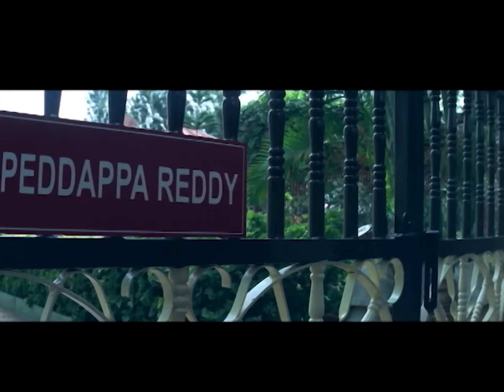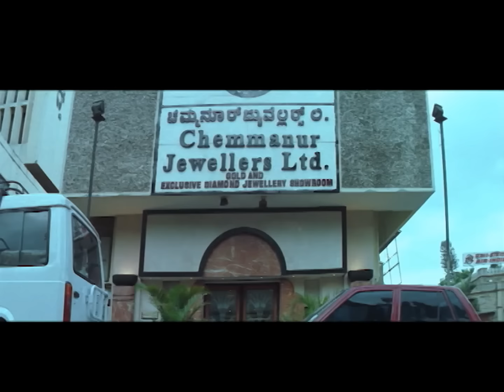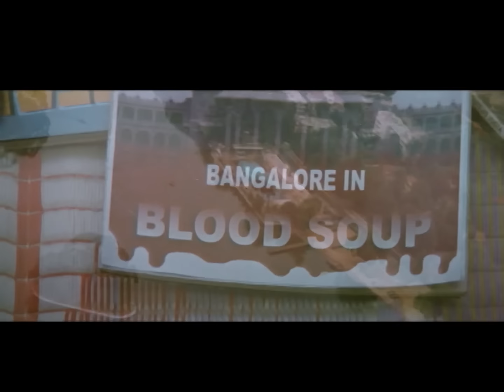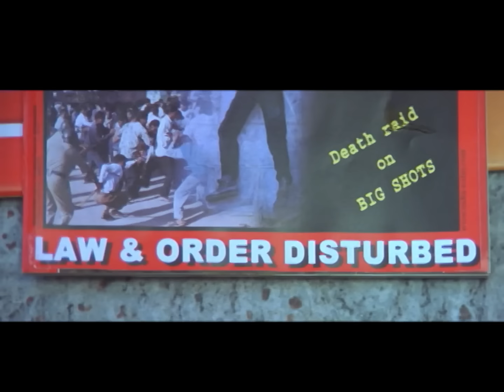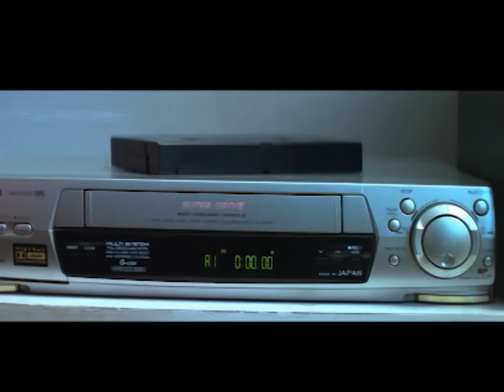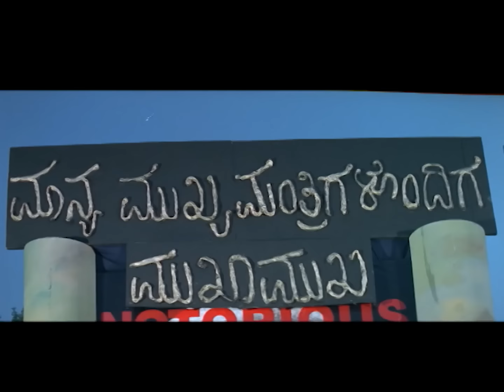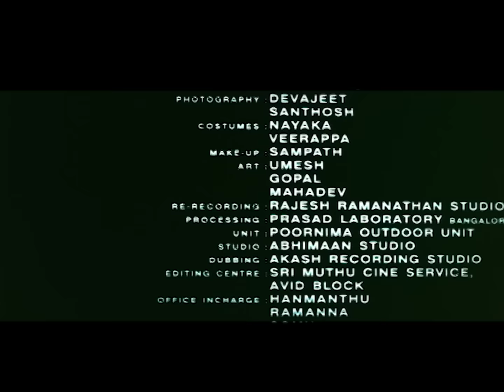Law & Order - Tamil Movie - Saikumar, Triller Manju, Sadhukokila, Sharath Babu, Ashish Vidyarthi